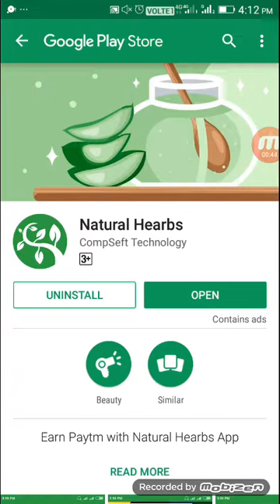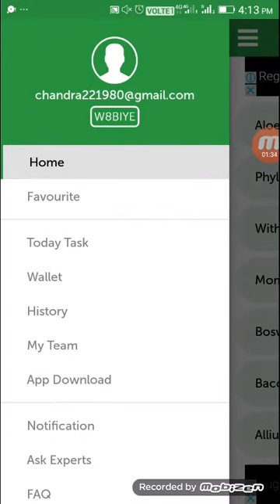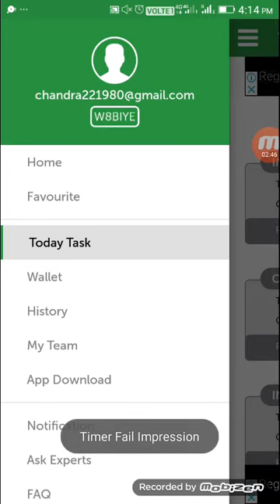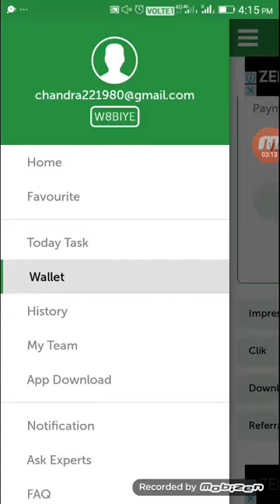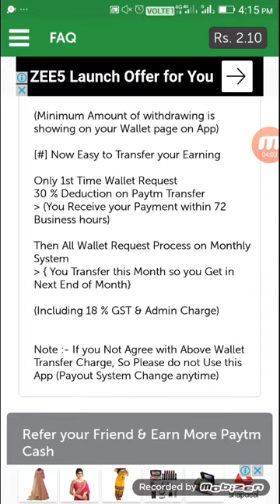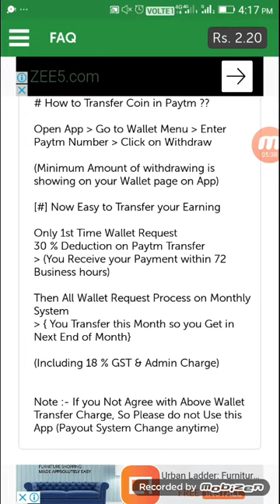NEW NATURAL HEARBS 7 LEVELS UNLIMITED EARNINGS APP & EARN PAYTM CASH DAILY IN TAMIL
Hi Friends,